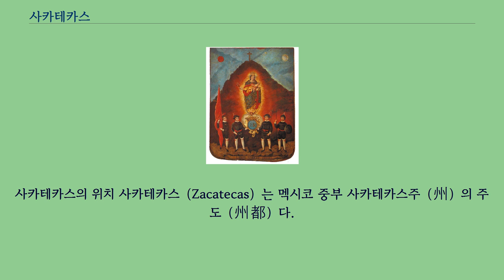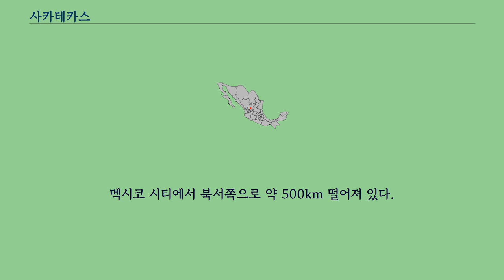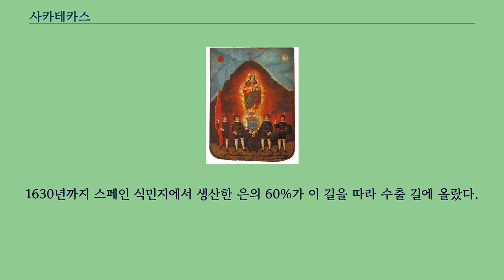사카테카스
좌표: 북위 22° 46′ 25″ 서경 102° 34′ 25″ / 북위 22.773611° 서경 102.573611°  / 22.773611; -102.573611
사카테카스의 위치 사카테카스（Zacatecas）는 멕시코 중부 사카테카스주（州）의 주도（州都）다.
면적은 356.14 km², 인구는 138,152 （2005）이다.
해발 2460m에 위치해 있고 비가 적으며 월평균 기온은 최고 29°C 이다.
16세기 중반 스페인 사람 트로사가 부근의 은 광산을 발견하면서 개발된 도시이다.
1993년 광산 유적을 유네스코 세계문화유산에 등록 되어 있다.
멕시코 시티에서 북서쪽으로 약 500km 떨어져 있다.
사카테카스는 과나후아토（Guanajuato）와 함께 스페인 식민지 시대에 누에바에스파냐의 중요한 광산 도시이며 이 두지역에서 발견된 은 광맥은 역사상 최대 규모였다.
은 생산으로 번성한 사카테카스는 식민지배, 선교, 문화 팽창의 중심지가 되었다.
1546년에 은이 다량 함유된 산 베르나베（San Bernabé） 은광이 발견되었고 이어서 베타 그란데（Veta Grande）와 파누코（Panuco）, 알바라다（Albarrada）의 은광이 발견되면서 남쪽 광산지대로 발전했다.
은광 산업은 계속 번창해서 1550년대에 이르자 34곳의 광산이 이곳에서 성업했다.
스페인 국왕 펠리페 2세는 1588년에 도시의 작위와 문장（紋章）이 든 덧옷, 즉 옛날 기사（騎士）들이 갑옷 위에 입은 옷을 하사했다.
1548년에 과나후아토에서도 은광이 발견된후, 멕시코시티와 과나후아토 및 사카테카스를 각각 잇는 은의 길（Silver Road）이 건설되었다.
1630년까지 스페인 식민지에서 생산한 은의 60%가 이 길을 따라 수출 길에 올랐다.
16세기, 17세기경 사카테카스의 은 생산량은 최고에 달했으나, 이후 과나후아토에 최고의 자리를 물려주고 박하 생산지의 역할을 이어 갔다.
1910년 혁명과 1914년 내전에도 불구하고 은 생산은 독립 이후까지 계속되었지만, 나라가 발전하고 새로운 교통도로망 건설에서 사카테카스 지역이 제외되자 은 생산도 점차 쇠퇴했다.